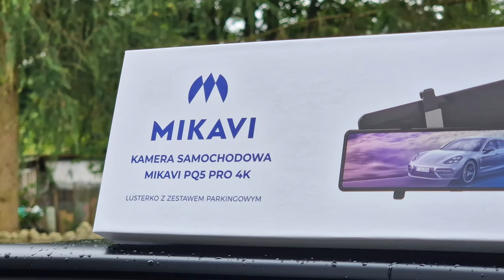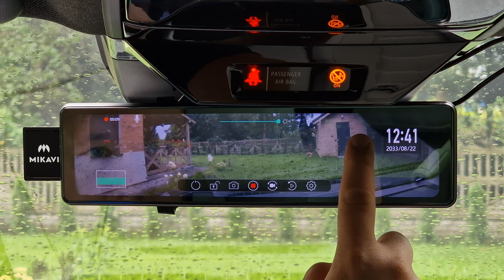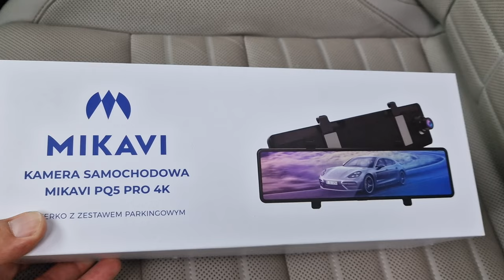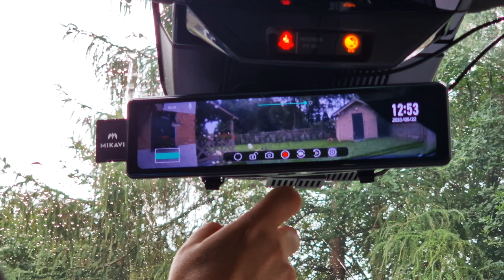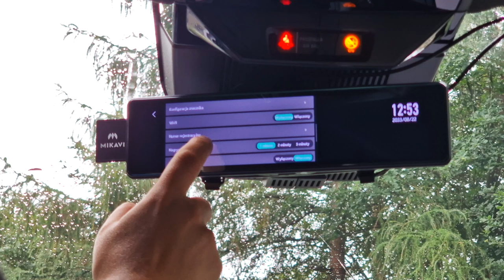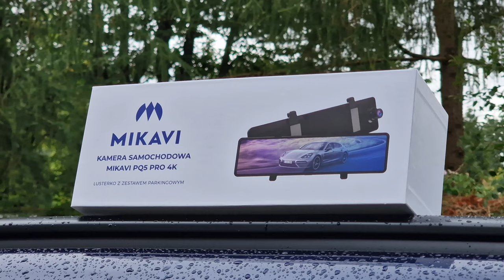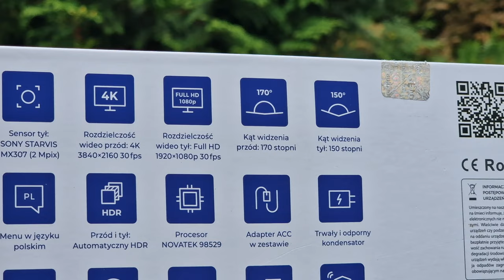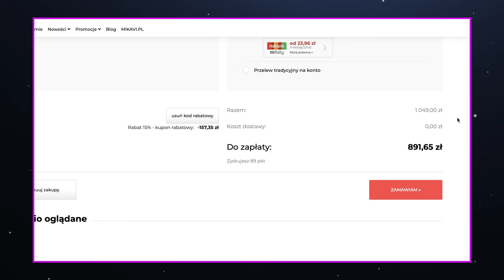Mikavi PQ5 PRO 4K | Wideorejestrator w lusterku z efektem WOW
To już kolejny test wideorejestratora ukrytego w lusterku. A zarazem pierwszy, przy którym byłem... w delikatnym szoku :) Skąd to zdziwienie, jak wyglądają nagrania, jakie dodatkowe funkcje tutaj znajdziemy?
Zapraszam na recenzję Mikavi PQ5 Pro 4K.